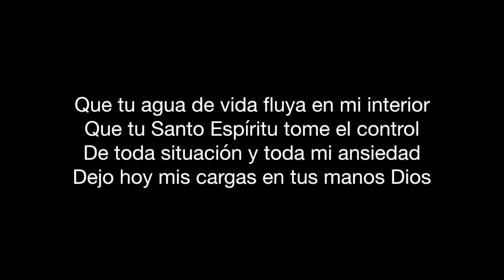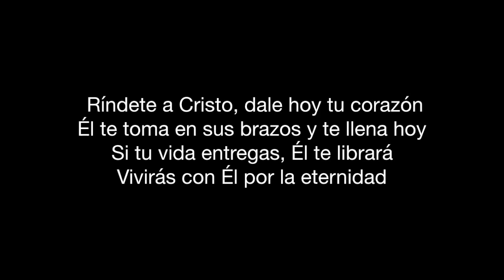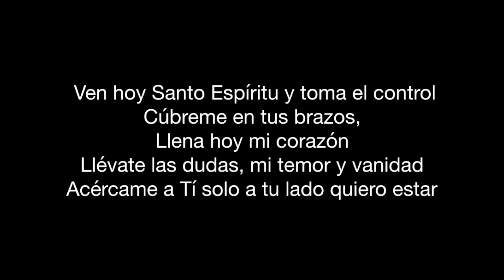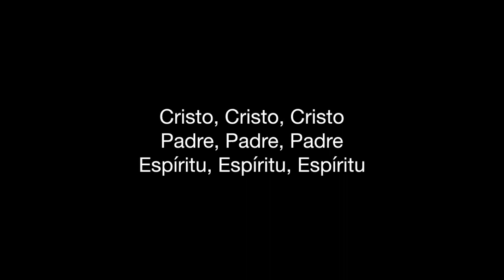QUE TUS AGUAS VIVAS FLUYAN - MARCELO GUIDI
QUE TUS AGUAS VIVAS FLUYAN
JESUS - FATHER - SPIRIT